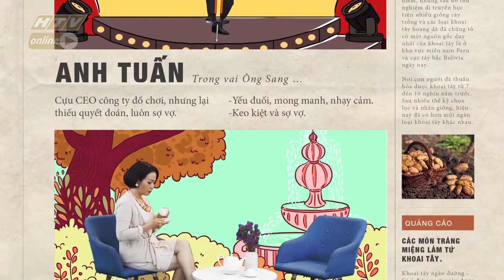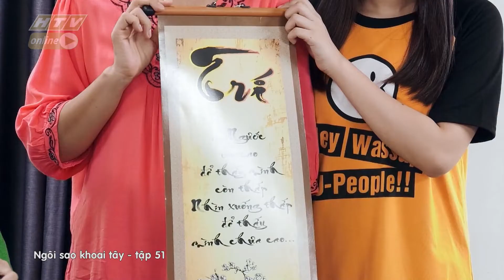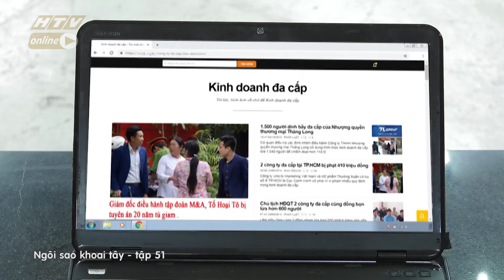Ngôi sao khoai tây | Tập51 HTV NSKT